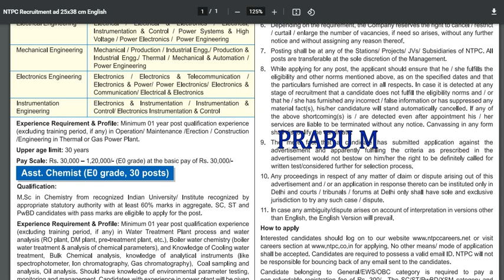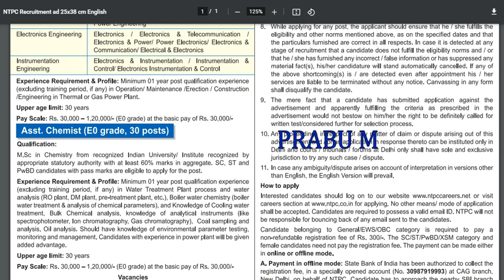230 Vacancy | மின்சார துறையில் வேலை!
230 Vacancy | மின்சார துறையில் வேலை!

TNEB Field Assistant Recruitment 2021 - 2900 Post

TNEB AAO Post  Recruitment 2021